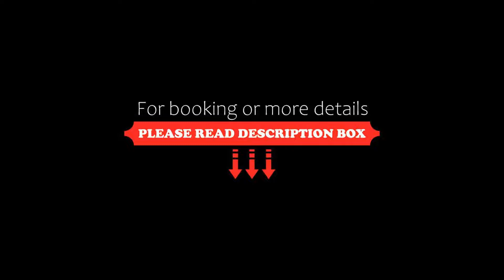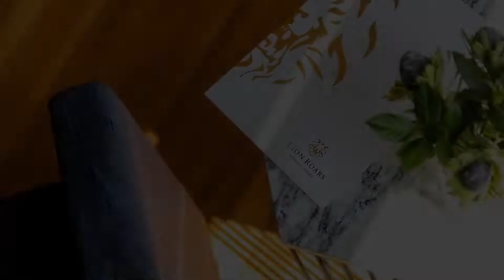Old Bank, Cape Town, South Africa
About Property:
You're eligible for a Genius discount at Old Bank! To save at this property, all you have to do is sign in.
Situated in Cape Town, 2.4 km from Robben Island Ferry, Old Bank features accommodation with a bar, private parking and a shared lounge. Boasting family rooms, this property also provides guests with a sun terrace. The accommodation provides a 24-hour front desk, airport transfers, an ATM and free WiFi throughout the property.
The hotel will provide guests wi...
Property Type: Hotel
Address: 85 Saint Georges Mall, Cape Town CBD, 8000 Cape Town, South Africa
Searching For
1. Old Bank - Cape Town - South Africa
2. Old Bank - Cape Town - South Africa Address
3. Old Bank - Cape Town - South Africa Rooms
4. Old Bank - Cape Town - South Africa Amenities
5. Old Bank - Cape Town - South Africa Offers and Deals
Audio Credit:
Track Title: Blank Slate
Artist: VYEN